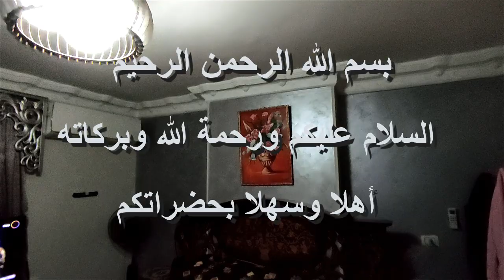شقة 150 متر سوبر لوكس للبيع 3 غرف و 2 حمام - كود 1408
نوع العقار : شقة سكنى
المساحة : 150 متر ( تحت العجز والزيادة )
التشطيب : سوبر لوكس
عدد الغرف : 3
عدد الحمامات : 2
الطابق : الأول بعد الأرضى ( البرج 12 دور )
الأسانسير : يوجد 2 أسانسير
عداد الكهرباء : جديد كارت
عداد الغاز : على باب العمارة
عداد المياه :  مشترك مع العمارة
الترخيص : جدية  تصالح
العنوان : الهرم - اللبينى - بيت شارع المجزر الآلى وشارع السيسي
السعر : 600 ألف جنيه